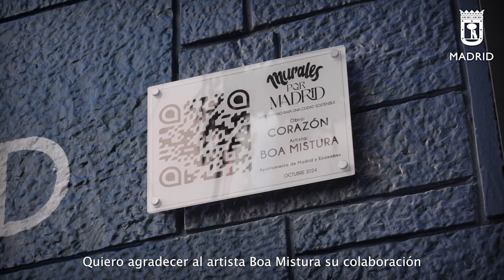Presentación del proyecto ‘Murales pO2r Madrid’ en el mercado municipal de Villaverde Alto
El Ayuntamiento de Madrid y Ecoembes ponen en marcha el proyecto ‘Murales pO2r Madrid’, un museo al aire libre

✅ El Ayuntamiento de Madrid y Ecoembes, organización que desde 1997 impulsa el reciclaje de los envases domésticos en España, convierte los mercados en un museo al aire libre que busca concienciar sobre la importancia del reciclaje de residuos y la economía circular
✅Ha sido en el Mercado Municipal de Villaverde Alto donde ha visto la luz el primero de los murales, Corazón, realizado por el colectivo artístico Boa Mistura.
✅Estos murales, además de aportar riqueza cultural y fomentar las prácticas sostenibles de reducción, reutilización y reciclaje de los residuos, contribuyen a la reducción de la contaminación de la ciudad.
✅Para su realización, todos los artistas emplearán pinturas fotocatalíticas que, como si fueran plantas, absorben el CO2 y lo transforman en oxígeno, ayudando así a disminuir los niveles de contaminación temporalmente en su entorno. También utilizarán pinturas cero emisiones, a fin de garantizar la producción neutra de carbono.